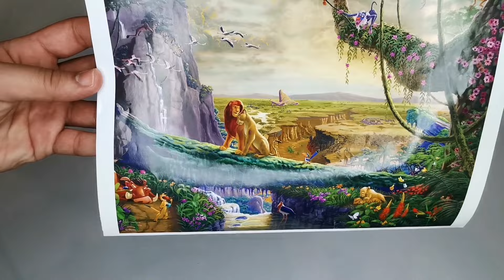2020 Lion king new 500 pieces puzzle in 5 minutes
Our new lion king puzzle 500 pieces bring it all together in 2 hours that was soooo fast.